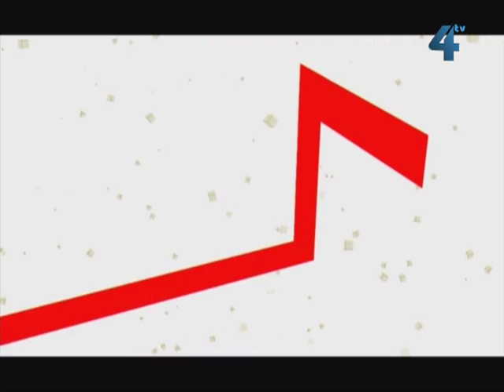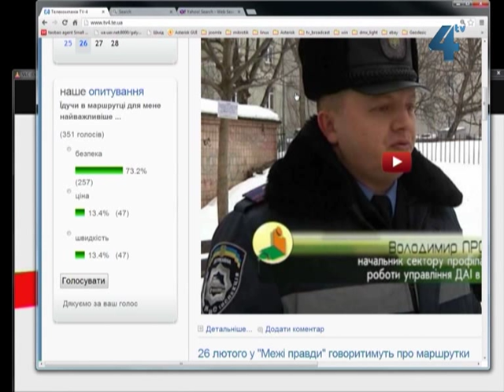Межа правди, 26 лютого 2013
Тема програми - страйки перевізників, які вимагають підняття вартості проїзду в автобусах (маршрутних) таксі Тернополя